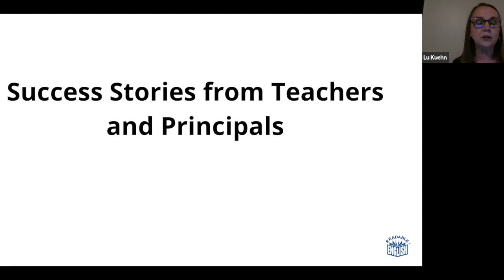Testimonal - Lu, Teacher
Lu Kuehn, a teacher from Bedford Indiana, talks about her experience teaching Readable English.